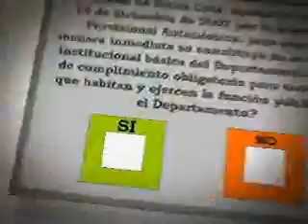Fiesta autonomica...Vamos por el Si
Este 30 de abril, tenemos que estar todos presentes en la gran fiesta autonomica, donde reafirmaremos nuestra voto por el si, para demostrarle al centralismo que no somos 4 familias de oligarcas, que somos el pueblo entero, q este 4 de mayo vamos por el si...vamos por la autonoma y que nada ni nadie nos detendra!